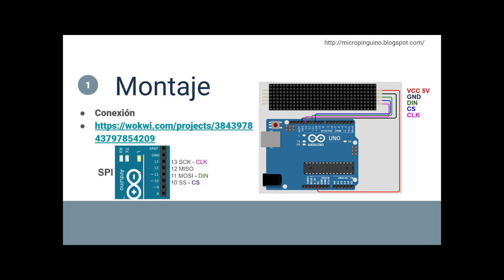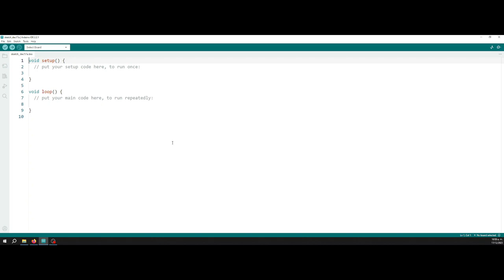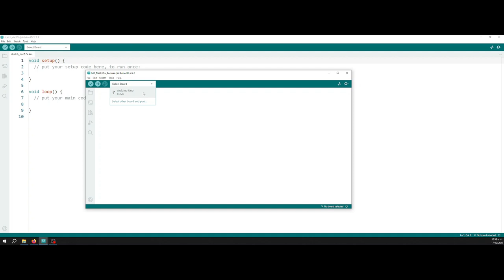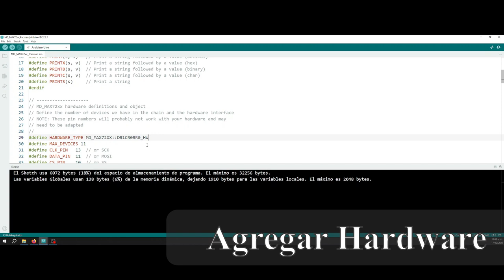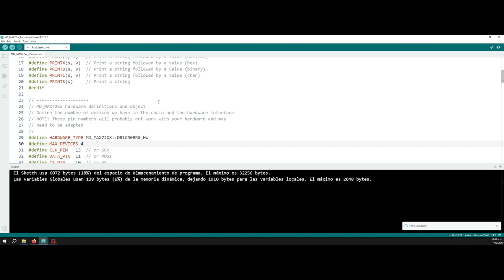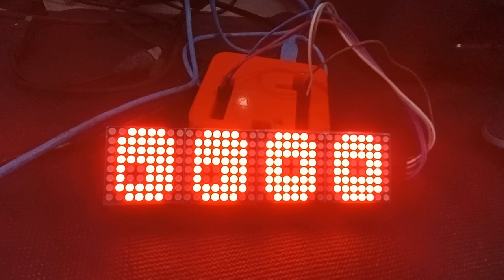Tutorial No1 Matriz de Leds 8x8 con Arduino - Librería MD_MAX7219 - MD_PAROLA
Ejemplo de como emplear una matriz de leds 8x8 tipo FC-16 empleando la librería para Arduino MD_MAX72XX.